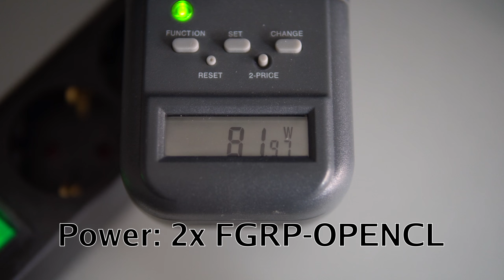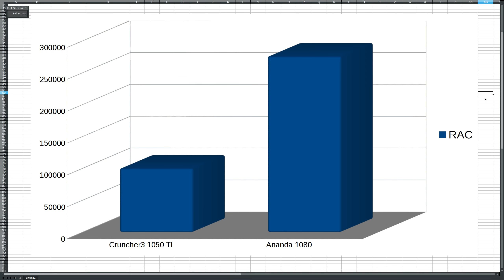GTX 1050TI Boinc Einstein@Home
Upgrading my machine for BOINC Einstein@Home to a Gigabyte 1050TI G1 Gaming. It's quite an upgrade from my old 650TI. My RAC is now much higher, the card is also very power efficient and almost inaudible.